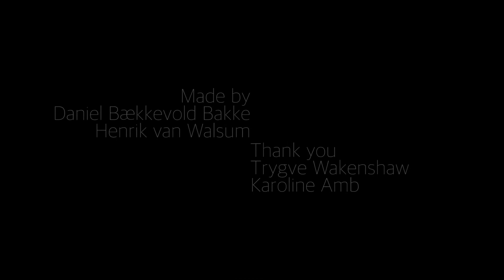Trygve Wakenshaw - A Portrait Documentary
Trygve is tall and handsome idiot who does acting and funny things. Things like comedy. He's got three shows: SQUIDBOY, KRAKEN and NAUTILUS. (Bio on Facebook) Throw him a like on facebook, and check him out if he's performing near you!

Thanks to Trygve Wakenshaw for allowing us an insight to his life and to be able to create something around his work!